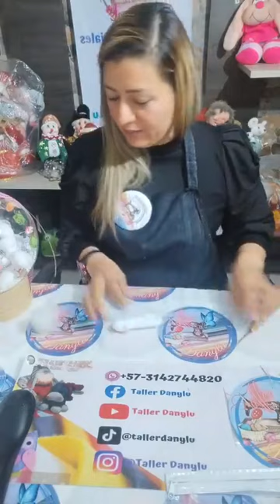burbujas de amor. primera #1 clase 2024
espero te guste y que te sea de gran ayuda no se te olvide dar 👍👍👍👍 activar la campanita de las notificaciones y así no te perderás ningún contenido; tenemos venta de Kits o proyectos terminados síguenos en nuestras redes sociales.